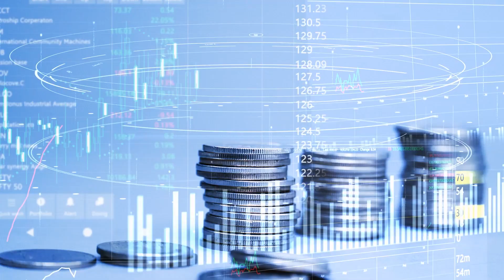Man and Crocodile Save Each Other's Lives in SHOCKING Encounter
Ever consider how a crocodile might save a man's life? Although it may sound surprising, a man came into contact with a crocodile, exactly what happened. Although crocodiles are frequently considered vicious predators, but this particular crocodile was a hero.
In the beginning, Ambo gelatin led a quiet life, as most fishermen do, but after one close encounter at sea with a vicious animal, everything changed for him. Every morning Ambo went to an ancient wooden fishing boat near the Kalimantan docks to hunt fish and sell them in the market. He was from Kalimantan and had lived in the ocean for half his life. To support his infant son's booty, he had to work. Ambo's objective was to pay for booty to attend elementary school, and the boatloads of fish he collected made that possible.

Taggs: Animal affection,Animals,animals,Animal,animal,Happy animal,happy animal,cute animal,Cute animal,Animal Stories,animal stories,animal story,Animal Story,Animal stories,Animal Tales,animal tales,Animal tales,Animal tale,animal tale,Kittens,kitten,Dog,dog,Dogs,dogs,story,stories,heartwarming,Heartwarming,Heartwarming story,heartwarming story,Heartwarming stories,heartwarming stories,Crocodile,crocodile,man and crocodile,Dangerous animal,croco,a crocodile